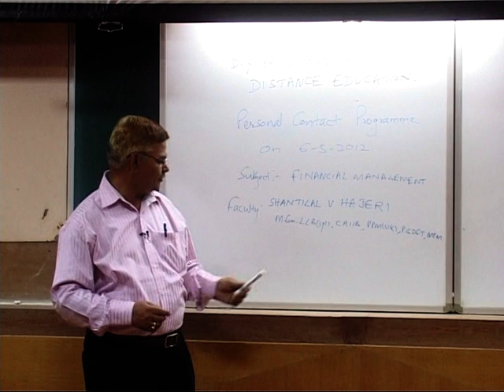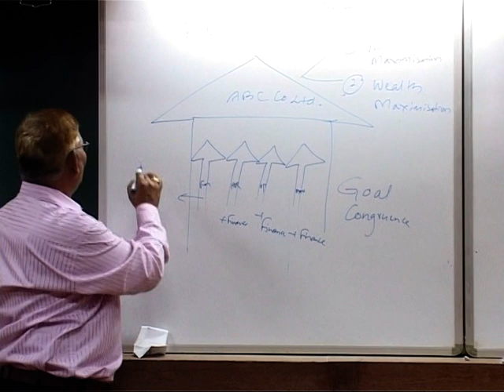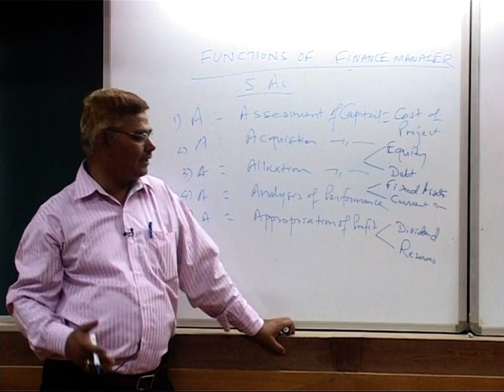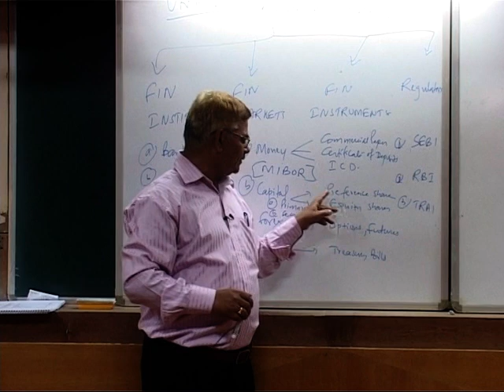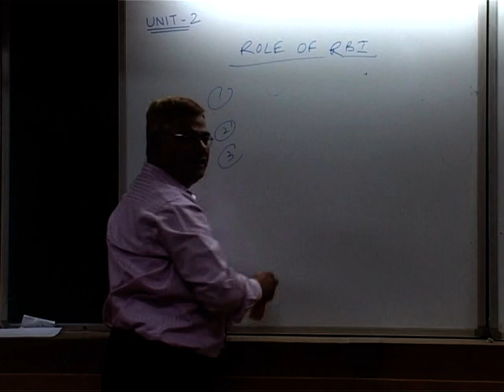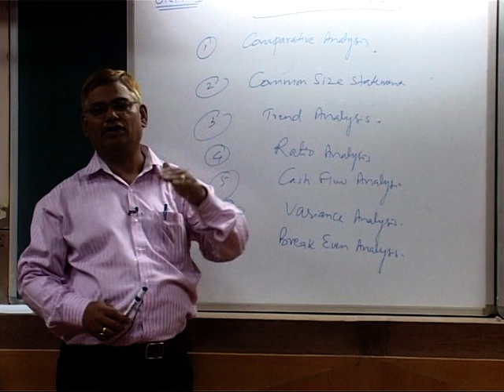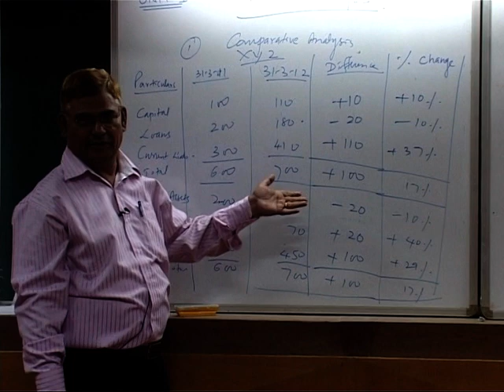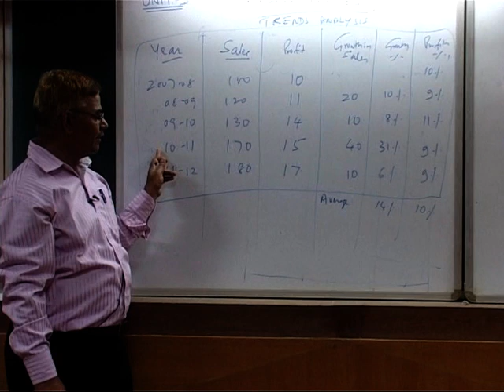FM Sem 2 Prof Shantilal hajeri DVD 1 Part 1